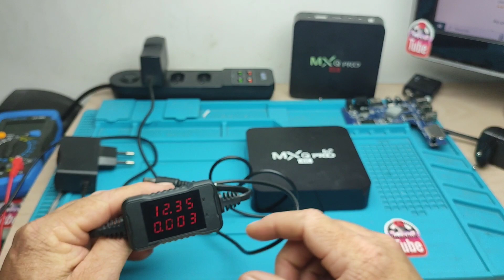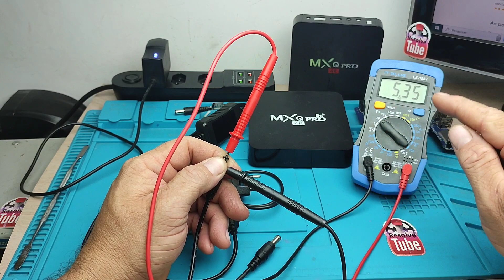TV Box queimou? erro fatal veja.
"Descubra os segredos por trás dos erros fatais que podem queimar seu TV Box! Se você já teve a experiência frustrante de ter seu TV Box danificado e está se perguntando onde errou, este vídeo é um guia indispensável que você não pode perder. Vamos revelar os erros mais comuns que as pessoas cometem e que podem levar à queima do TV Box. Aprenda como evitar essas armadilhas e proteger seu precioso aparelho, garantindo que você desfrute ao máximo sua experiência de entretenimento digital. Este vídeo é uma fonte valiosa de informações e dicas práticas que irão ajudá-lo a evitar danos no seu TV Box. Não corra o risco de perder seu investimento! Clique agora mesmo para assistir e proteger seu aparelho TV Box."